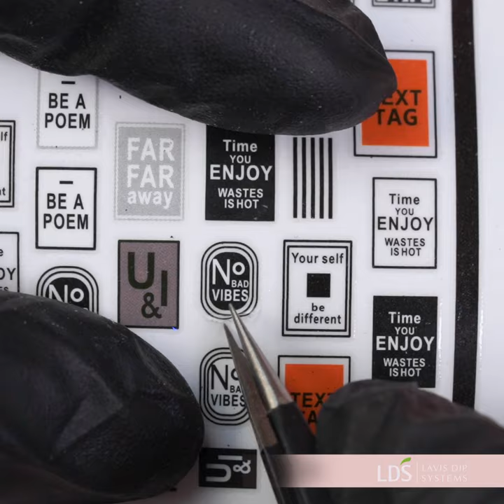DRIED FLOWER NAIL DESIGN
𝗗𝗥𝗜𝗘𝗗 𝗙𝗟𝗢𝗪𝗘𝗥 𝗡𝗔𝗜𝗟 𝗗𝗘𝗦𝗜𝗚𝗡𝗦
🌺 Dried Flowers 🌸
Dried flowers will forever be a highly requested design, easy to see why! 🌷
PRODUCTS USED IN THIS VIDEO
💎 LET'S BE FRIENDS ON SOCIAL MEDIA 💎